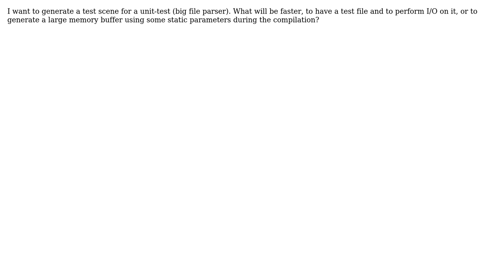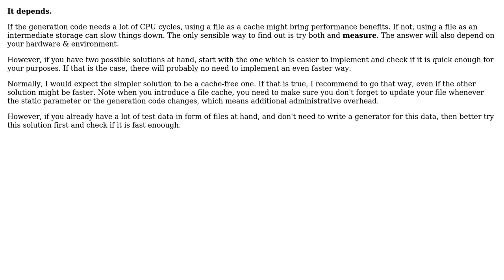Software Engineering: What is faster, to read 100MB from file or to compile 100MB of code?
With thanks & praise to God, and with thanks to the many people who have made this project possible! | Content (except music & images) licensed under CC BY-SA | Music | Images & others | With thanks to user Sanich user Doc Brown and the Stack Exchange Network Trademarks are property of their respective owners. You are responsible for your own actions.